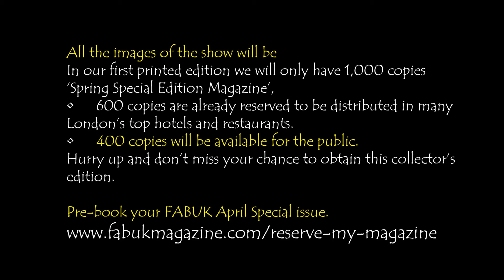Ozgen's new dance show 'Rags to Riches'